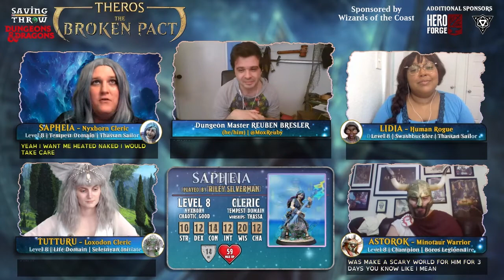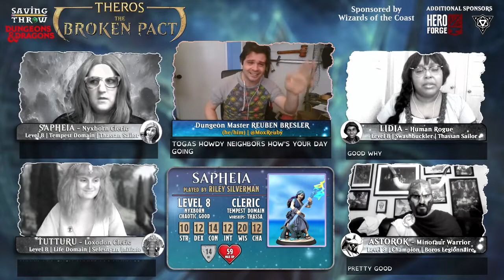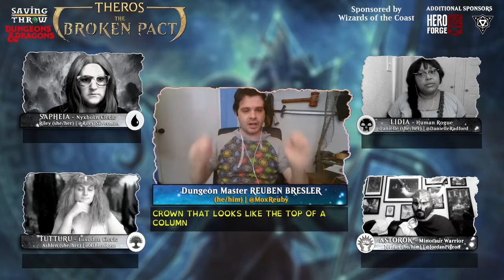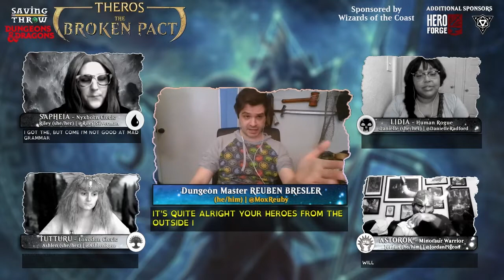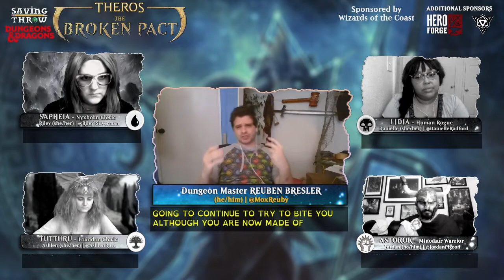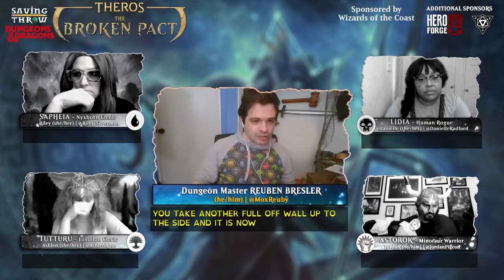The Broken Pact - "Ephara's Enlightenment" - S4E6 - D&D + Magic the Gathering RPG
Produced by:
Dom Zook
Riley Silverman